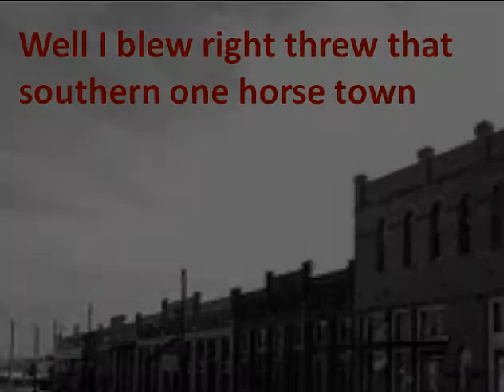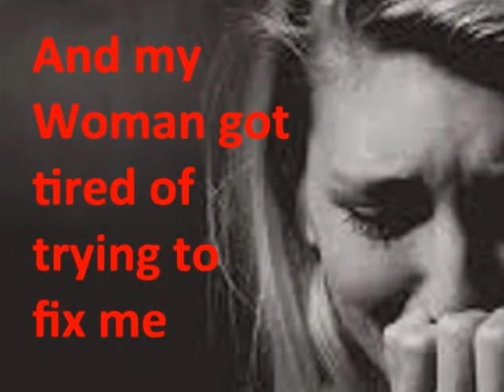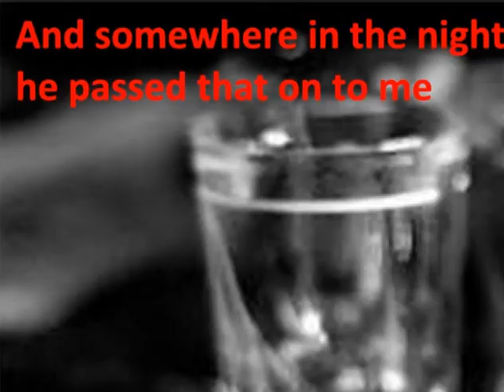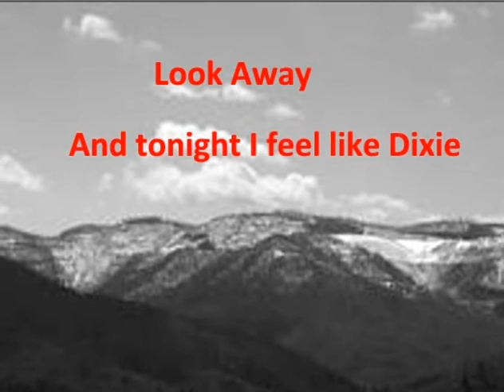Tonight I Feel Like Whistlin' Dixie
Tribute to Popcorn Sutton